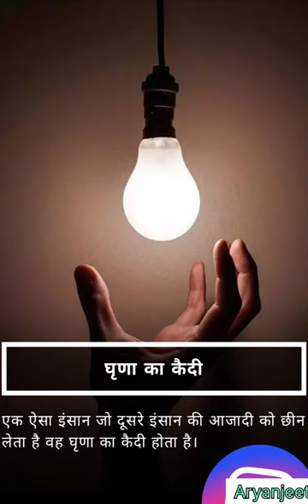जीवन में सफलता की गरंटी देते हैं Quotes| Nelson Mandela| Aryanjeet